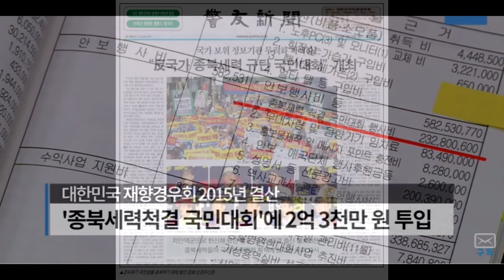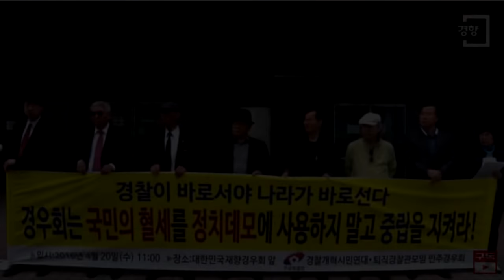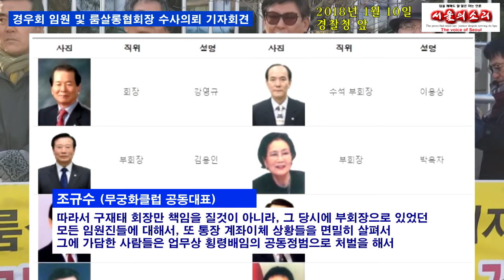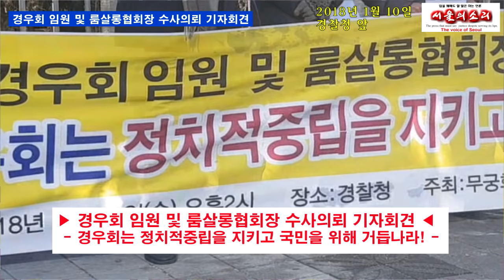수꼴 경우회, 박근혜 비호 관제데모 1,700회, 전부 수사하라!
전직 경찰들의 모임 대한민국재향경우회가 박근혜 정권 당시 박근헤 정권 비호 관제데모를 4년간 1,700여 차례나 열었다. 경우회의 관제데모는 수꼴단체 회원은 물론 탈북민도 동원됐던 것으로 알려졌다.

현제 구재태 전 경우회 회장은 대우조선해양을 협박해 8억여원을 뜯어내고, 관제대모 운영을 위해 경우회 자금을 유용한 혐의로 지난해 11월 30일 구속·기소됐다. 구재태는은 선거법 위반도 했지만 선거법상 공소시효(6개월)가 만료돼 횡령 등의 혐의만 처벌받게 됐다.